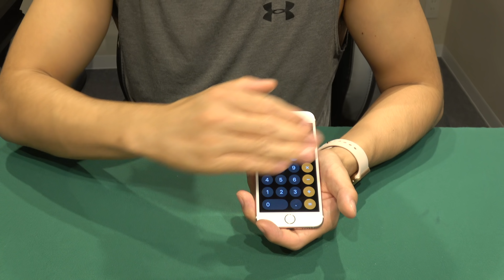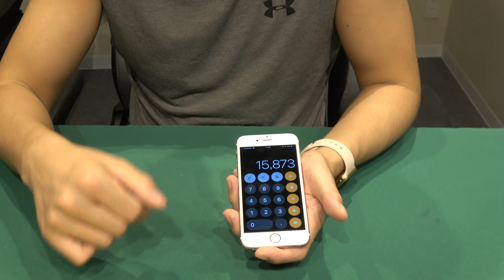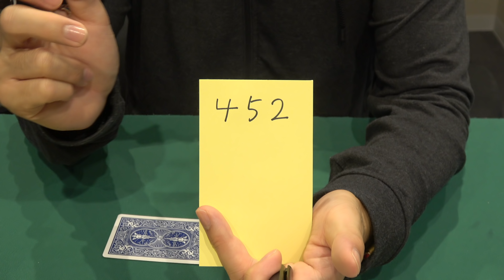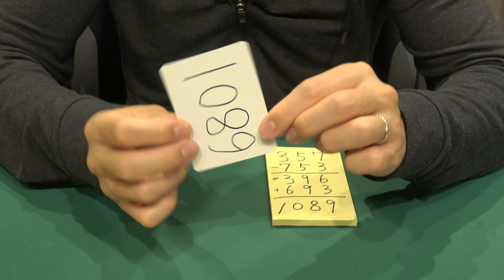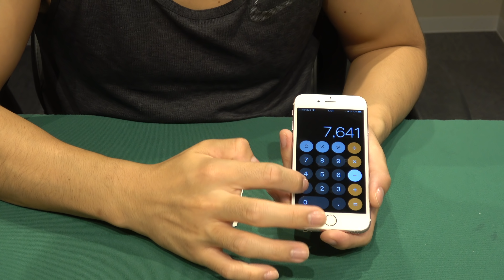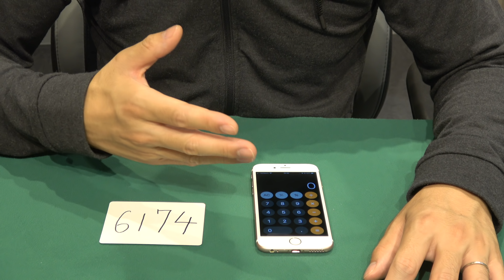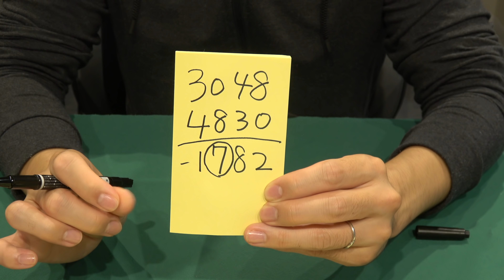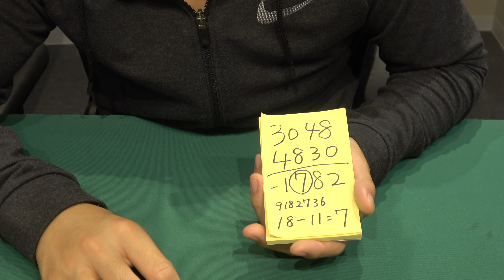何も持ってない状態で出来るマジック４種類解説！【第二弾】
オンラインショップ